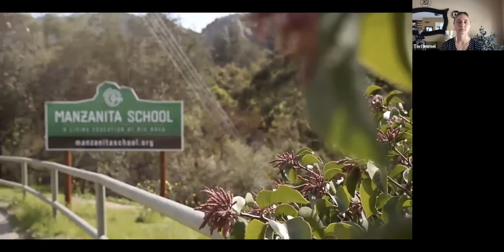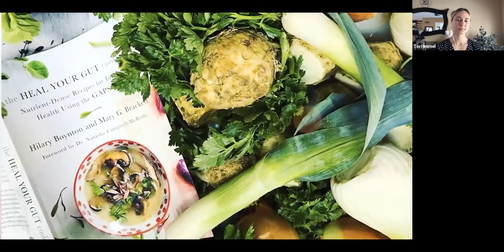School of Lunch Founders Hilary Boynton and Chuck Barth Webinar and Q&A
What’s possible when we embrace food as medicine in the education system?

This is the question that School of Lunch co-founders Hilary Boynton, Chuck Barth, and Joel Rodgers asked themselves before transforming the nutrient-lacking, status-quo lunch options at their local Californian school into a vibrant, farm-to-lunch-table daily experience and learning journey.

In this 75 minute live session and Q&A, we dove deeper into their work and explored how and why farm-fresh, made-with-love lunches as a standard in schools could transform the potential of students, parents, and communities alike.

Hilary and Chuck work with local farmers and food producers to create an affordable, nutrient dense lunch meal program at their local school based on the foundation of ancestral ways of eating.

To overhaul a local school lunch program was no easy feat… from the ground up, Hilary sourced fresh produce from local farmers market, worked with the school to create a nutritionally balanced lunch program with seasonally inspired rotating meals, and assembled a superstar kitchen team to help them feed the kiddos when the lunch bell rang each day.

When schools went virtual during the pandemic, the School of Lunch team pivoted their offerings to continue feeding students with delivery lunch boxes overflowing with local, healthy, real food in their SŌL Box.

Beyond directly feeding students and school staff, School of Lunch has evolved into a thriving movement to create accessibility to nutrient dense, real food available to children and adults alike through education and community connection.

Their Lunch Leader Training Academy is a week-long intensive retreat that gives parents, educators, and home chefs the foundation for making a change in their own lives. Anyone can join to learn how to spark and implement a whole food lunch program in their school, business or home. They’ve had several success stories from this program, including a principal who attended and started implementing a real food program at her own school!

Support School of Lunch’s efforts:

Follow along on Instagram: @school_of_lunch_
Follow along on Facebook: @schooloflunch